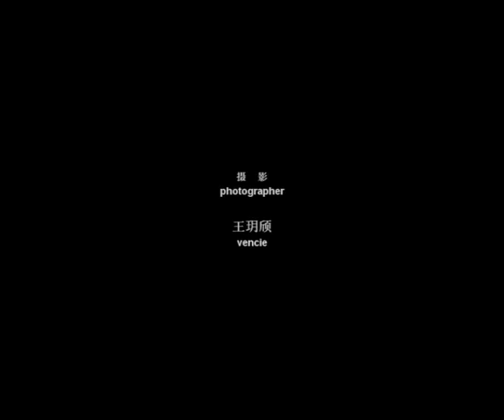xu ming jazz live